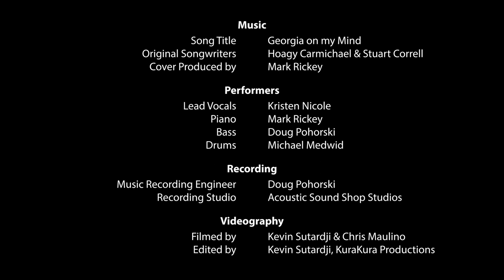Kristen Nicole - Georgia on my Mind (Cover)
Credits
Original Song: Georgia on my Mind
Original Songwriters: Hoagy Carmichael & Stuart Correll
Cover Produced by: Mark Rickey

Lead Vocals: Kristen Nicole
Piano: Mark Rickey
Bass: Doug Pohorski
Drums: Michael Medwid

Recording Engineer and mixing: Doug Pohorski
Recorded at AcousticSoundShop.com, San Jose, CA

Filmed by: Kevin Sutardji & Chris Maulino
Edited by: Kevin Sutardji (Kura Kura Productions)
Follow Kristen Nicole: